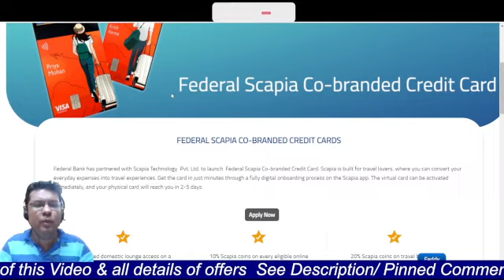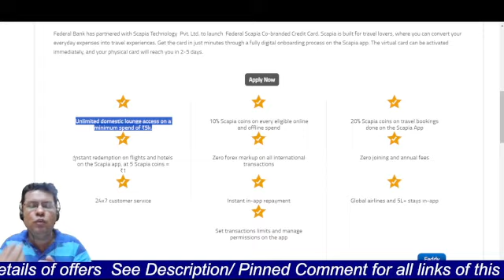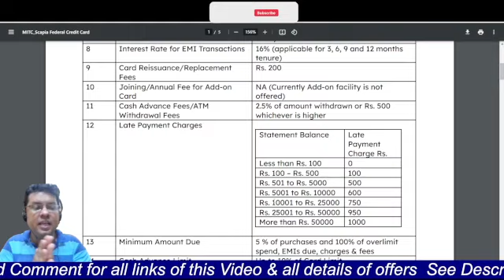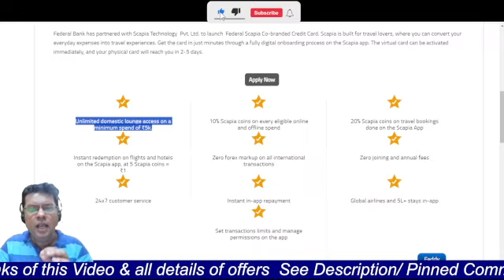Scapia Federal Bank Credit Card| Unlimited Lounge Access| Zero Forex Fees |Lifetime Free Credit Card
Scapia Federal Bank Credit Card Features, Benefits, Eligibility & Charges |Lifetime Free Credit Card

Hello Friends,

Is video mein aap logon ko Scapia Federal Bank Credit Card ke baare mein jaankari di gai hai, jismein aap logon ko is Credit Card ke Features aur Benefits bataye gaye hain aur saath hi Eligibility Criteria ke baare mein bhi jaankari di gai hai, iske alawa is Credit Card ke sabhhi zaroori Fees aur Charges bhi bataye gaye hain. Yeh ek Co-branded Credit Card hai jiske liye Scapia aur Federal Bank ne partnership ki hui hai. Halaanki isko ek normal Credit Card ki tarah har tarah ke transactions ke liye istemaal kiya jaa sakta hai. Adhik jaankari ke liye poora video zaroor dekhein.